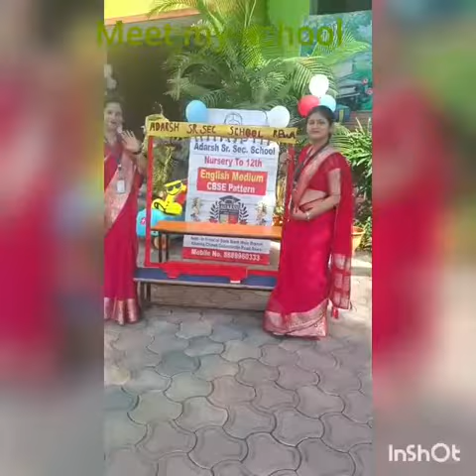Meet my School 1st